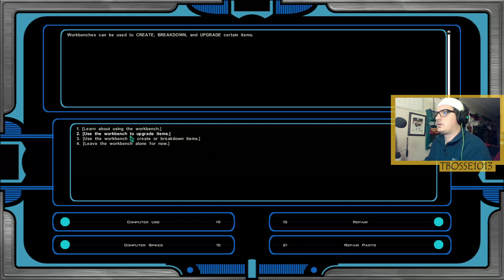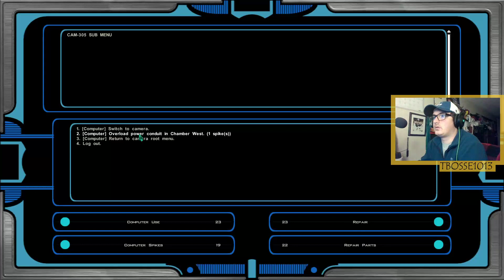KOTOR2 Unedited Mira Konne Playthrough - Pt 11